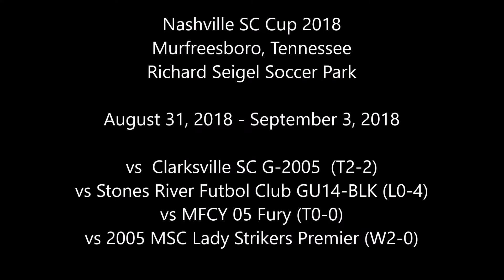2018 Nashville Cup PR05 Slideshow